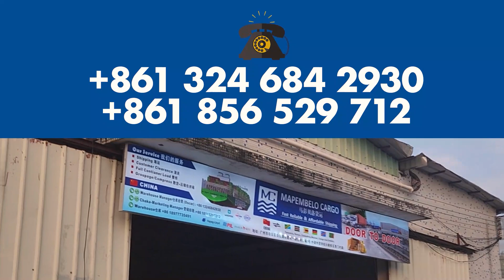SHETANI WA YANGA MPAKA UHURU/LEO SIMBA ANAFUNGWA NA KAGERA/YULE BENCHIKHA HAMNA KITU/ABANANISHWA NA.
Mchezo wa Ligi Kuu ya NBC kati ya Simba SC dhidi ya Kagera Sugar kupigwa leo Tar 15, Disemba, 2023 katika Dimba la Uhuru Dar es salaam Majira ya Saa 10 Jioni.

Mpenja Tv tunakuletea mfululizo wa matukio yote muhimu kabla na hata baada ya Mechi hiyo.